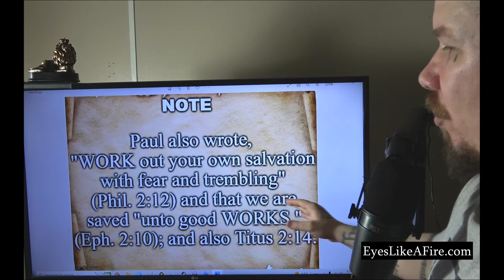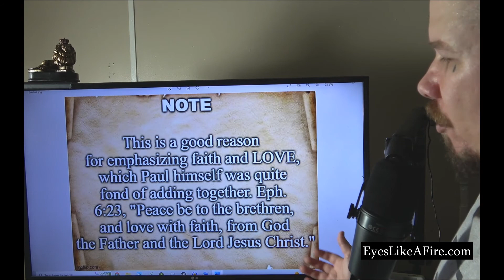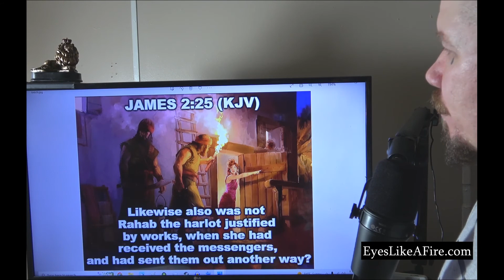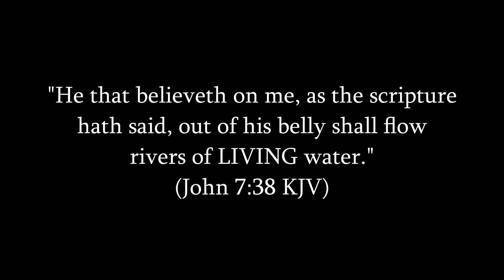*Important* Bible Study: James 2 (Faith without works is dead - EXPLAINED)